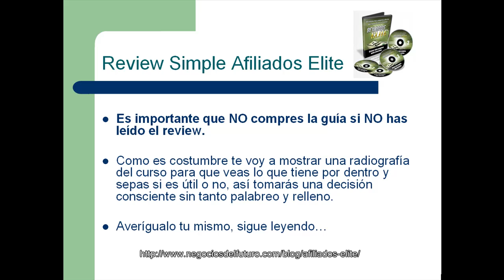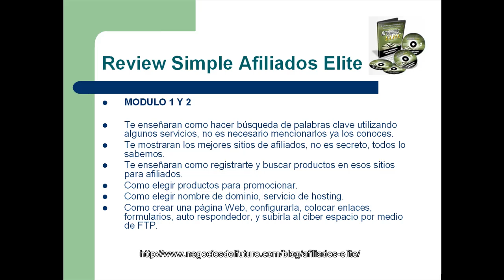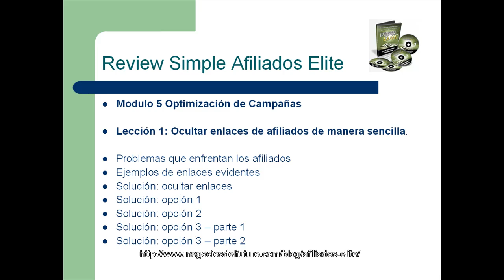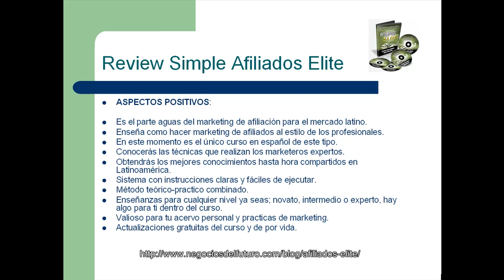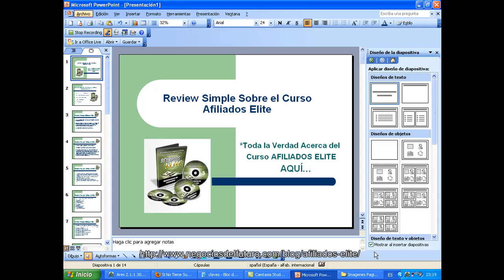Review Simple del Curso Afiliados Elite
revision,
lo bueno y malo,
review simple,review multiple
afiliados elite,
ganar dinero afiliados,
fraude,engaño,timo,robo,trampa,farsa,
mentira,estafa